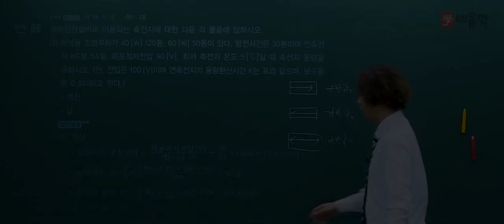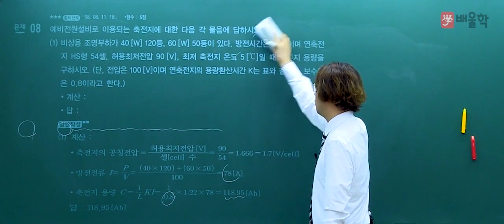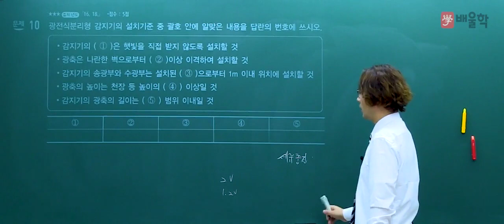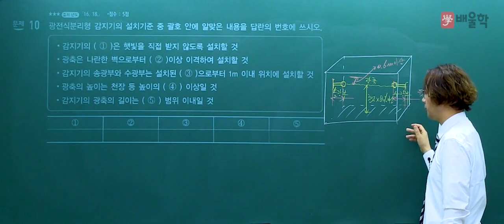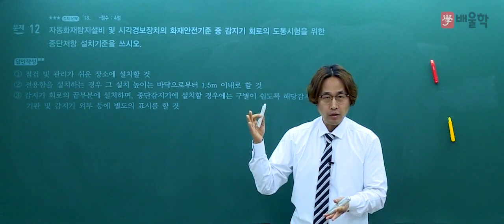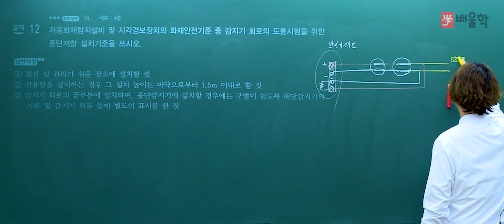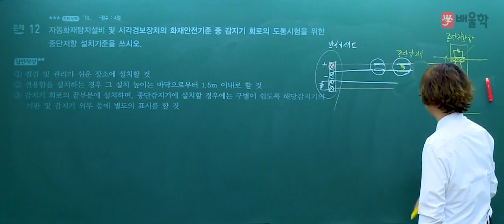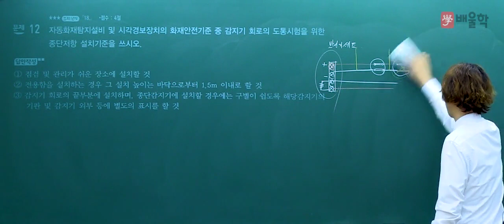[소방설비기사_전기] 2018년 2회 실기 기출 / 단답형 3 - 김상현 기술사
배울학 김상현 교수님이 풀어드리는
소방설비기사_전기 2018년 제 2회 실기 기출문제!

강의경력 25년, 소방 전문가의 핵심만 쏙쏙 짚은 강의를 통해